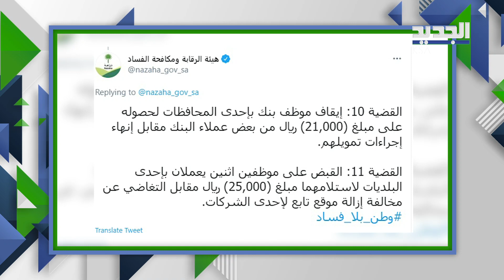السلطات السعودية تباشر 11 قضية فساد باكثر من 200 مليون ريال .. نكشف لكم المتورطين!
أعلنت السلطات السعودية، مساء الأحد، إيقاف لواء متقاعد وموظفين في عدد من وزارات الدولة للتحقيق معهم على خلفية اتهامات في قضية فساد كبيرة بمبلغ حوالي 200 مليون ريال (53 مليون دولار أمريكي).
ونقلت وكالة الأنباء السعودية واس عن مصدر مسؤول في هيئة الرقابة ومكافحة الفساد نزاهة بأنه تمت مباشرة عدد من القضايا الجنائية خلال الفترة الماضية، وأنه جارٍ استكمال الإجراءات النظامية بحقهم.
وكانت أبرز القضايا التي أعلنت عنها الهيئة إيقاف ..